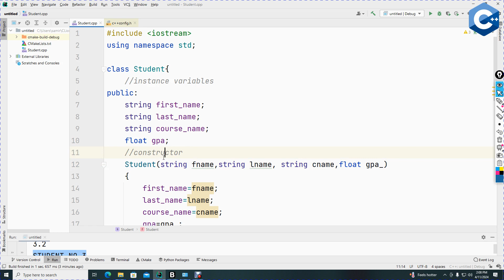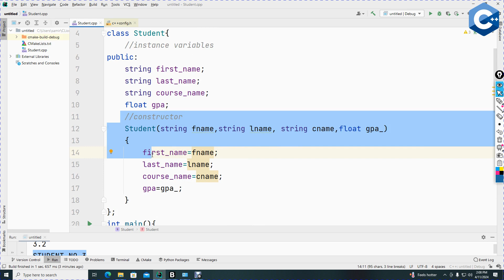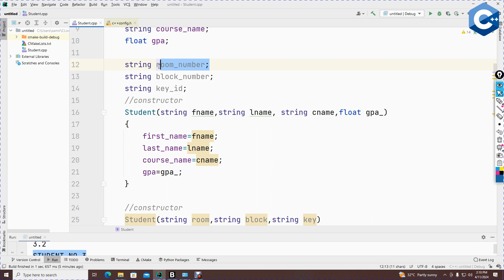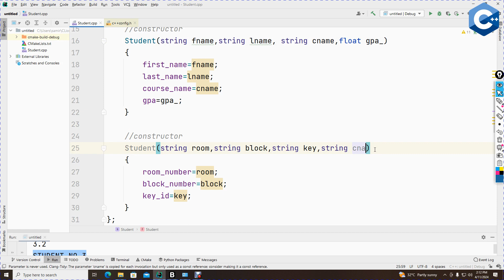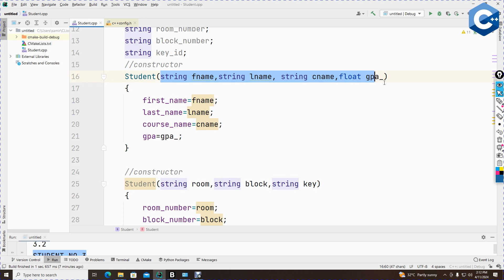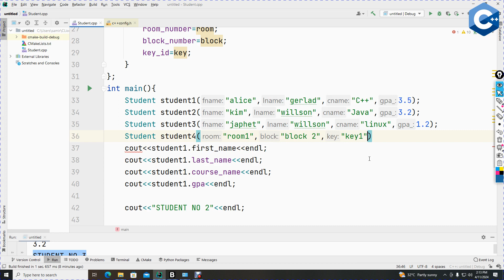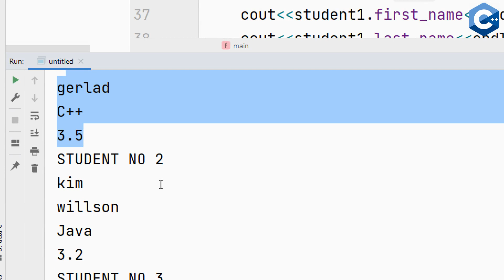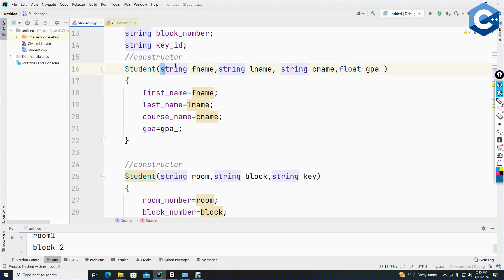C++ Object Oriented Programming How to create More than one Constructor and Objects Episode 8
Code Reference